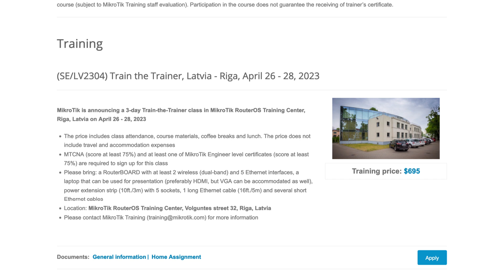Become a MikroTik Trainer!